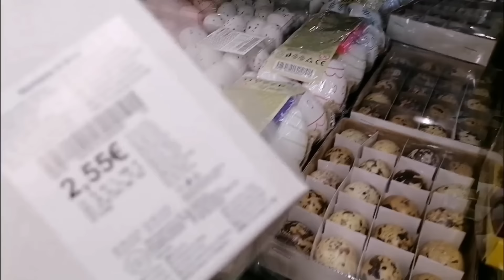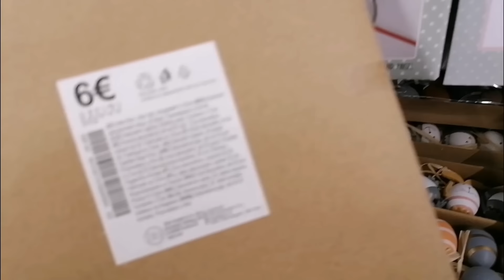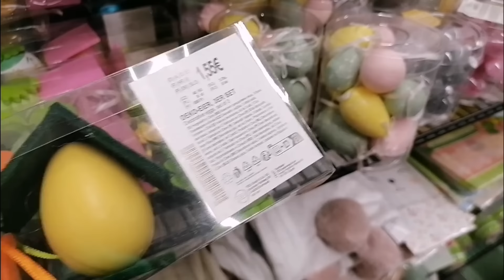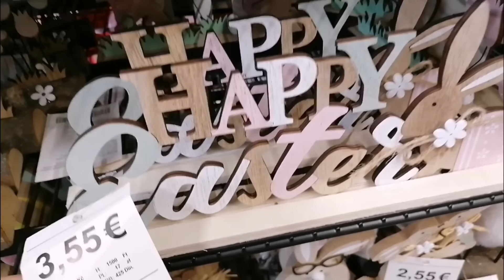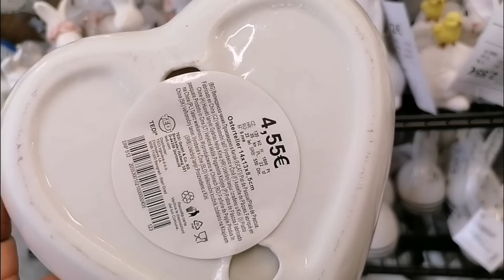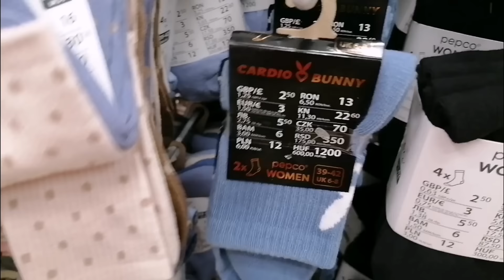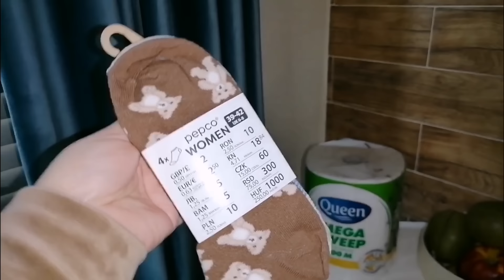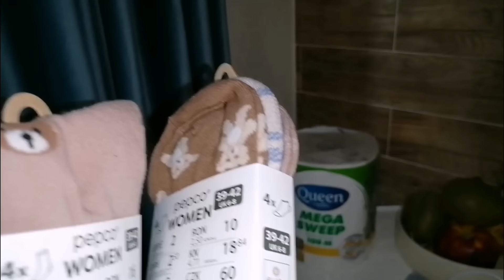JUŻ WIELKANOC W SKLEPACH!!! TAK CiĄŻA JAK NIC